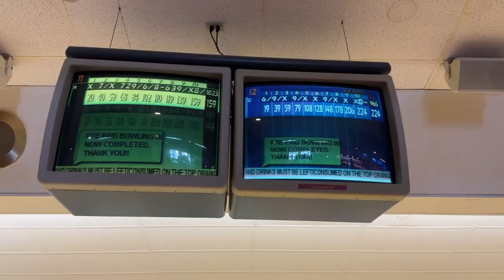Tuesday Bowling Practice | 2023 | Vlog | Corie Kuia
Aloha Everybody!

Music 🎵🎶
Music by Chinsaku - A b s t r a c t

Posting schedule ✅
Wednesday & Sunday @11am HST

Take everyone, stay safe, aloha, bye bye